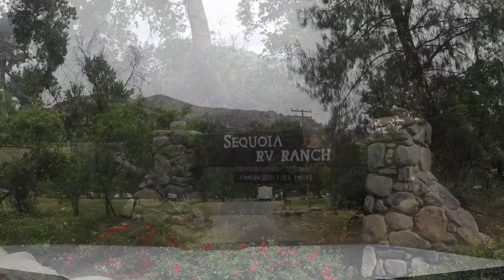Sequoia RV Ranch - Three Rivers, CA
This video takes you on a ride to Sequoia RV Ranch in Three Rivers, CA 2017

All music in this video is property of the respected musicians and is not being used for advertising profit.